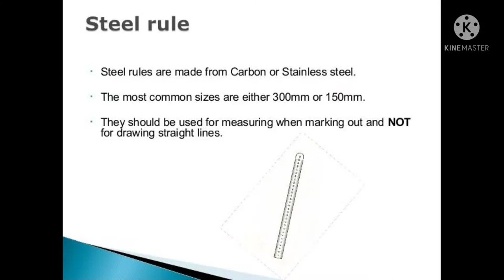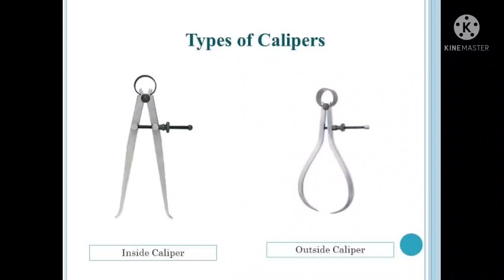Steel ruler and Callipers (Measuring tools)